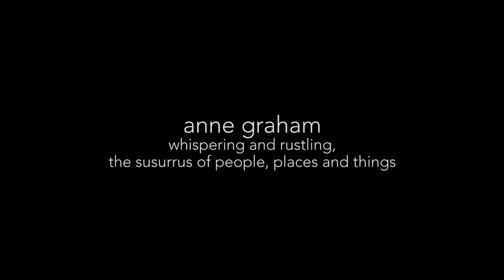Anne Graham: Whispering and Rustling, the Susurrus of People, Places and Things Mini Doco trailer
2016

Anne Graham: Whispering and Rustling, the Susurrus of People, Places and Things opens @ BRAG on Friday 14 October at 6pm and will be on exhibition until Sunday 20 November 2016.

Anne Graham is one of Australia’s most accomplished artists with a career spanning three decades and four continents. Whispering and Rustling surveys the artist’s recent work in installation, sculpture and portraiture as well as a new work with sound by Boris Hunt.

A Bathurst Regional Art Gallery local artist project and a touring exhibition

Video produced by Sync Pictures